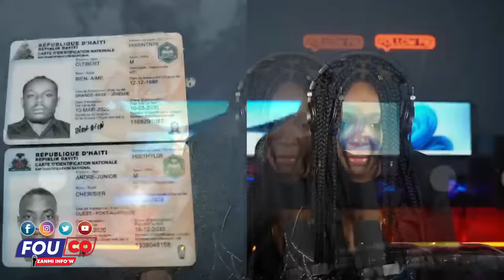Malè avèti pa touye kokobe moun wanament pa vle machandiz dominiken / FOUCO